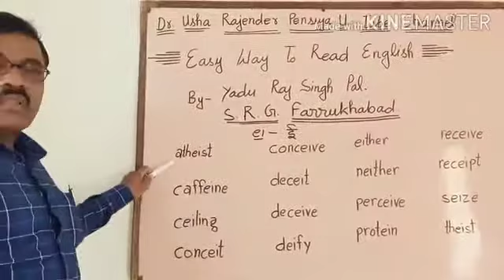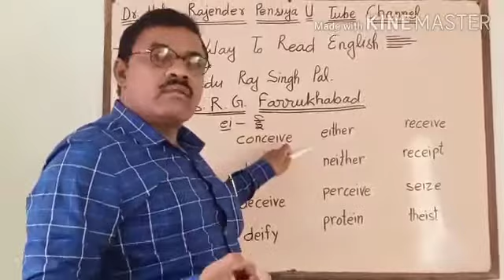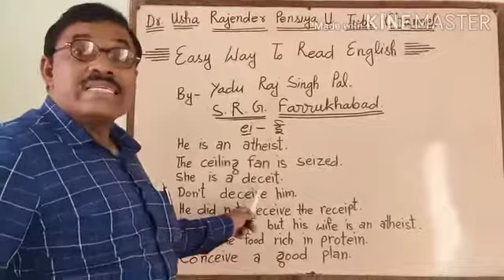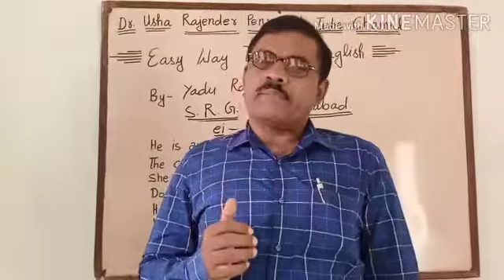Easy Way To Read English- 18 (Vowel Digraph-"ei" Pronouncing as "ई")